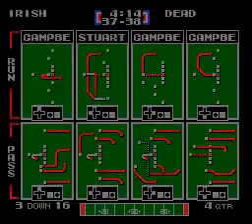Game 6 LTR vs RD (RD 3-2 LTR)